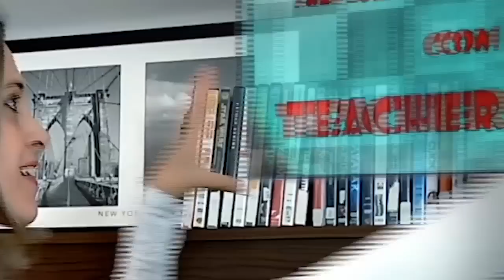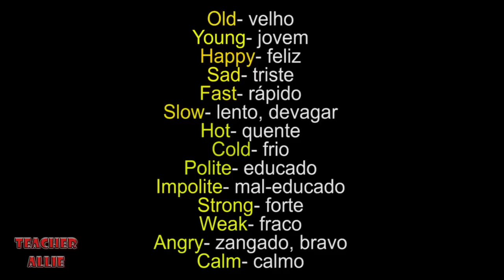Aula 4 - ADJETIVOS em INGLÊS - BÁSICO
Com a aula de Inglês Básica 4  adjetivos você vai aprender palavras novas ou revisar o que já aprendeu de forma divertida.
AULA, ADJETIVOS, INGLÊS BÁSICO.
YouTubeEDU.